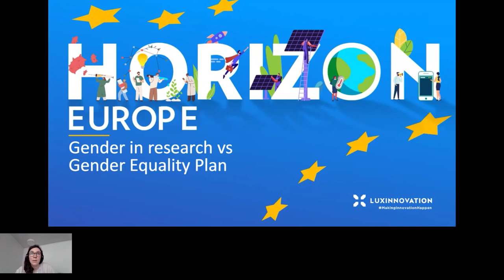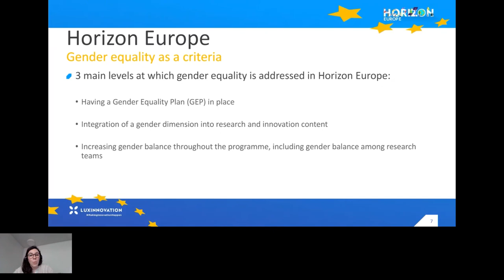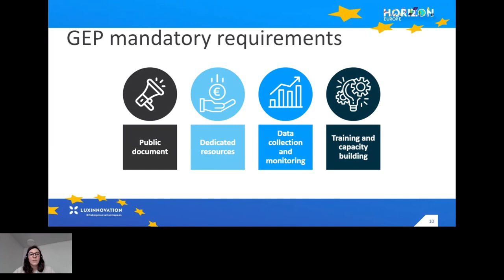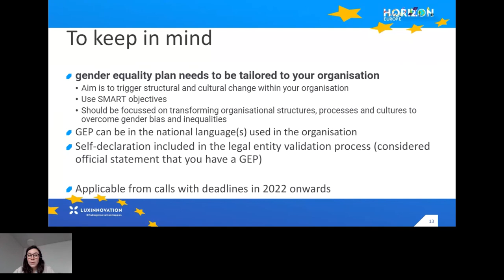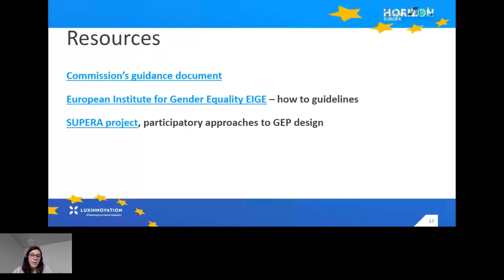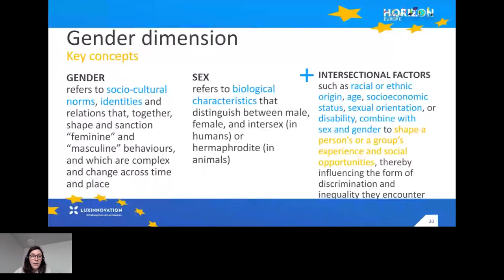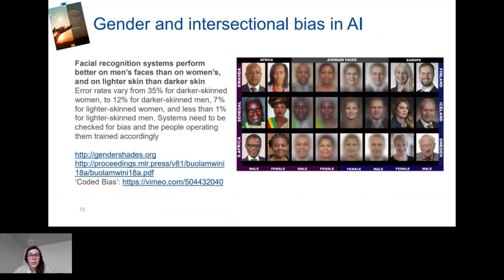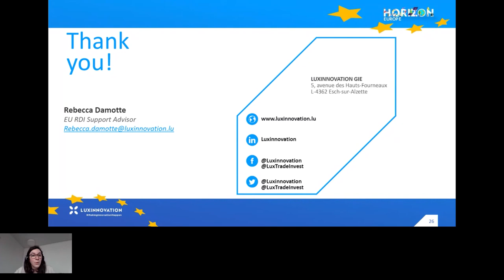Horizon Europe - Gender in research vs Gender Equality Plan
Taking gender-related aspects into account in research projects can appear challenging, but is vital for project results to be relevant and useful. It is also a central dimension to keep in mind when applying for funding from Horizon Europe. This webinar clarify the notions of gender equality and gender balance and showcase how they need to be considered in project proposals and project management.